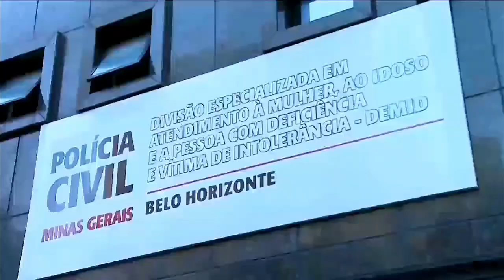Encerramento (Modificado) de Amor Perfeito • Capítulo 14 • Início do MGTV/MG2 • 04/ABR/23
Créditos:
TV Globo Minas